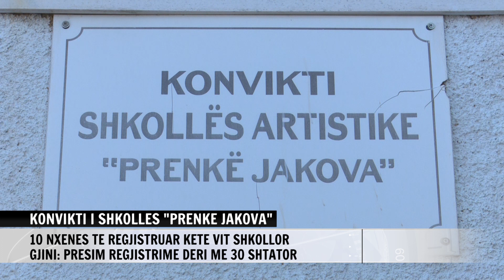KONVIKTI I SHKOLLES ''PRENKE JAKOVA''